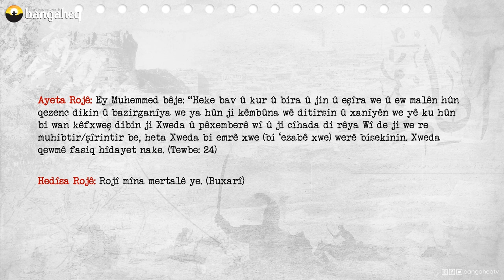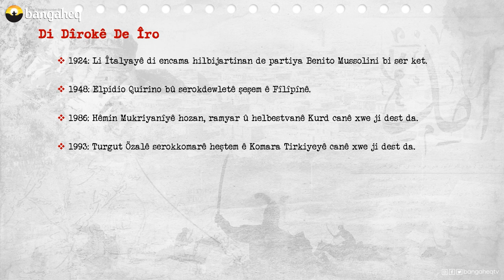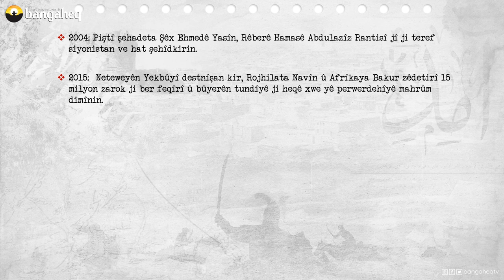Di Dîrokê de Îro - 17.04.2023